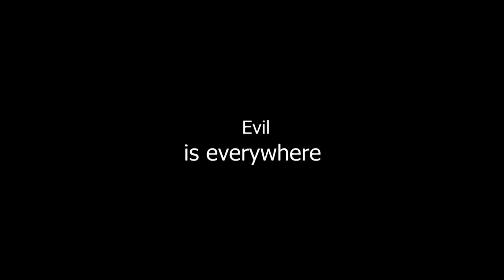kidnappars of berahiv short film ( trailar ) coming soon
Copyright Use:
Any video or images in this video has been used only to convey messages to the viewers. I don't intend to infringe the copyright of anyone.

MAA (PART 2) -

 • MAA PART 2 | Horr...
Song Credits-
Song - Qismat (Full Song)
Artist - Ammy Virk
Starring - Ammy Virk, Sargun Mehta
A Film By Arvindr Khaira

Guys this is love cover video By

Drishti Theater Group Panna [M.P]

cinematographer-Pratik Tiwari

Director-Varun Bundela

Editor-Pratik Tiwari (Chhaya Studio Bada Bazar Panna)

Action & Fight Director-R.S. lodhi (Rippuzee )

Art Direction-Sandeep Pandey

Makeup-Prashant dwivedi

Written By-Varun Dev Bundela

Screenplay-Varun Dev Bundela & Pratik Tiwari

Light Department-Balgovind

Production Manager-Dinesh Parashar

Casting
Varun dev Bundela
moksh jain
Pratik tiwari
Dinesh Parashar
Anant Patairiya
Vivek Khare
Tejasw Bundela
Anjani maharaj

Special Thanks-
Chandrabhan Sen,Istiyak Khan
Raju Tiwari
Manoj Jain
Santosh Tiwari

Aditya Bundela
Prashant  Mishra
Vaibhav MIshra
Himanshu Jadia
Indra Bundela
Rupali Bharadwaj
Sourabh Bundela
Pushpendra Singh Chauhan
Arpit Jain
Jyoti Yadav
Nidhi Yadav
Kamini Rajpoot
Sonam Sen
Snappy Sriwas

HAUNTED HOUSE Part - 1 :

 • HAUNTED HOUSE (Pa...

HAUNTED HOUSE PART - 2 :

 • HAUNTED HOUSE - P...

GRANNY -

 • GRANNY | Horror s...

UNKNOWN FRIEND -

 • UNKNOWN FRIEND | ...

SHAITAN -

 • SHAITAN | Horror ...

Myuu -

 / myuuji

Thanks!!
Thanks!!